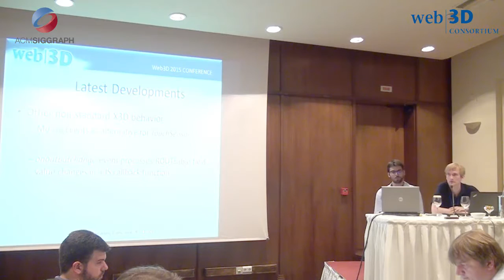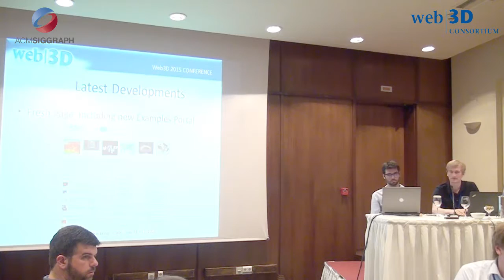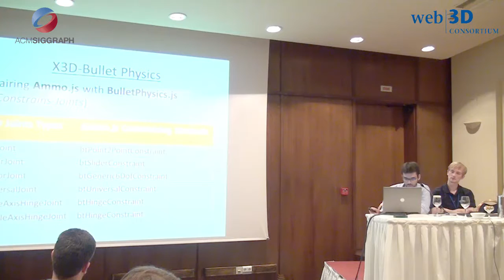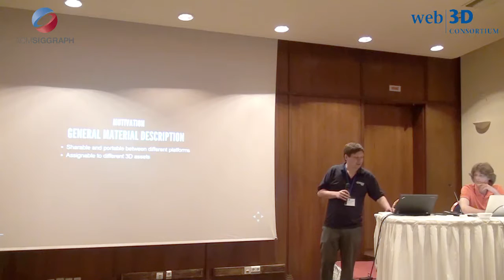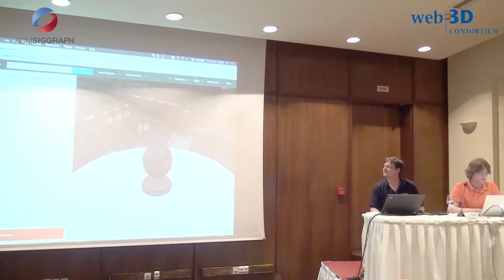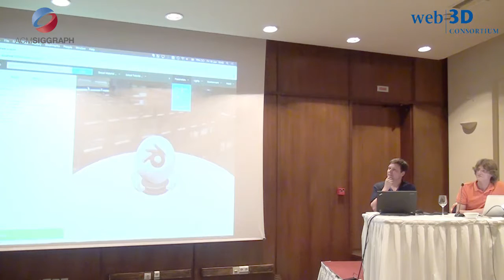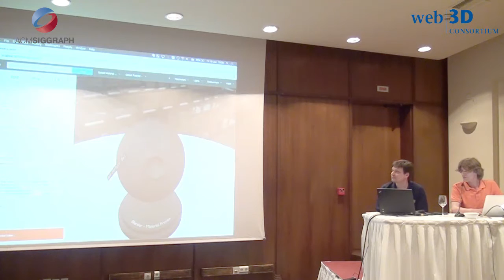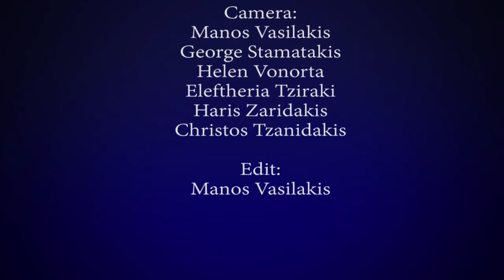Web3D 2015 Conference, June 19 part 2 tutorials